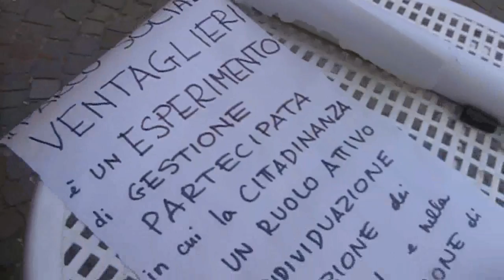montesantown 2012. festa reagge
la prima festa reagge organizzata nel parco sociale ventaglieri a montesanto, napoli.